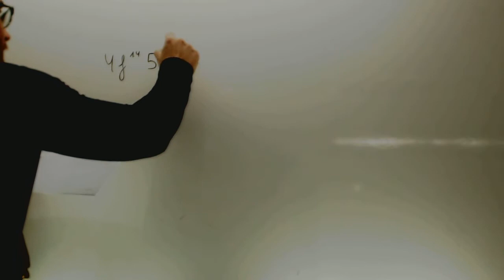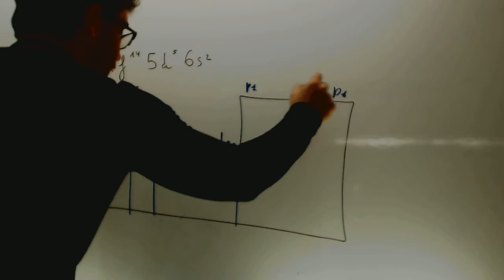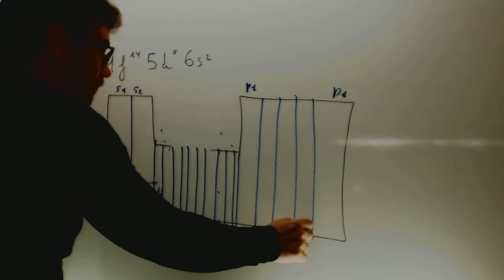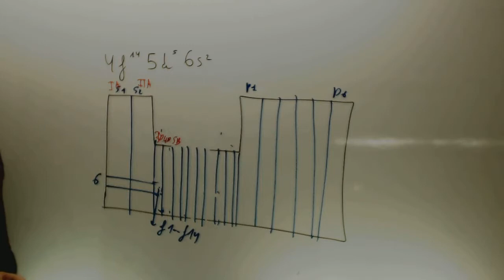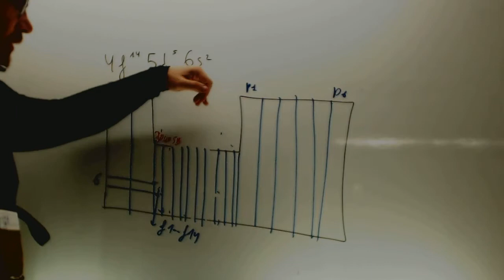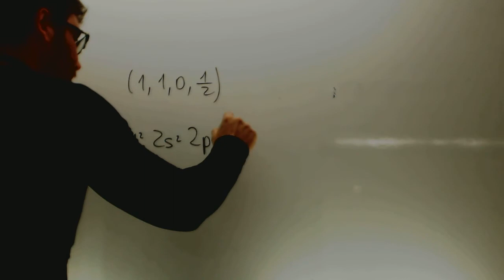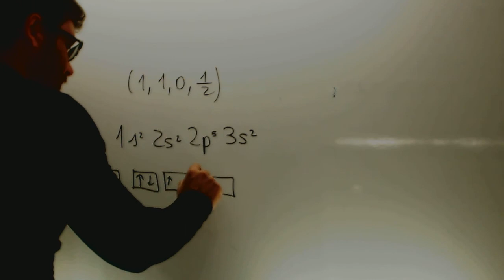Selectividad Quimica 2014 Junio Ejercicio 2 Opcion A Academia Usero Estepona